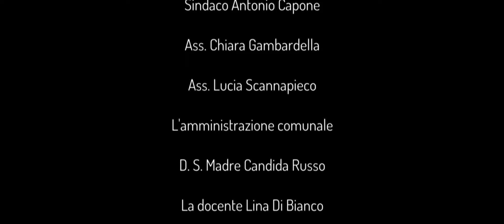LA PRINCIPESSA SMEMORATA | School Movie